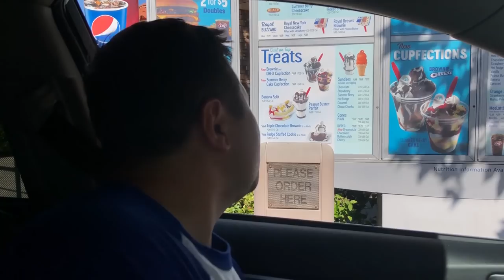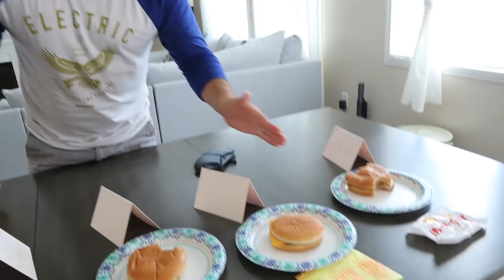GUESS THAT FAST FOOD BURGER! **Blindfold Taste Test**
Can you guess the burger?! Today Carlos and I had to try FAST FOOD BURGERS and had to guess where they are from! Who do you think will do better?